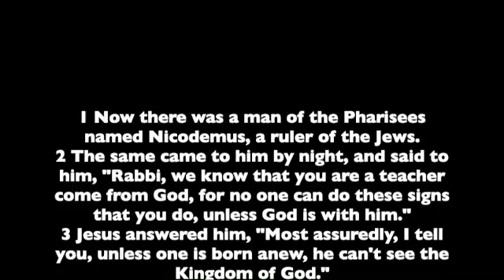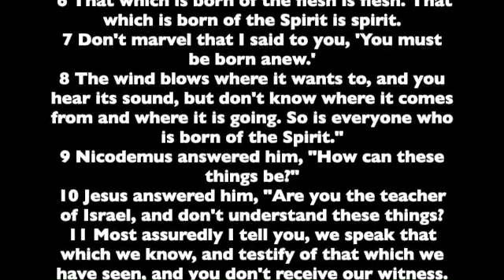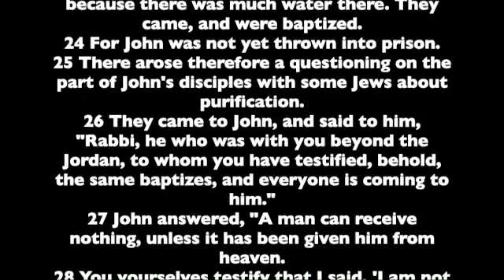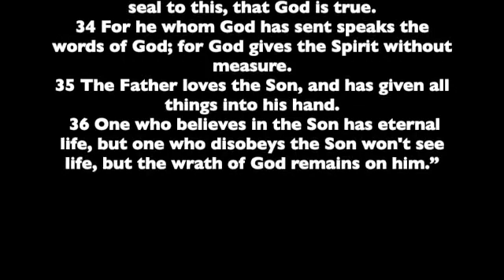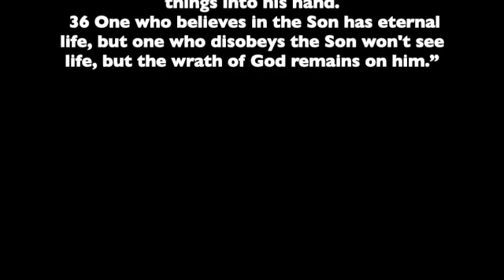The Gospel of John. Chapter 3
Chapter 3 from the Gospel of John. Read from the the World English Bible version. This is a public domain version based on the 1901 American Standard Version.